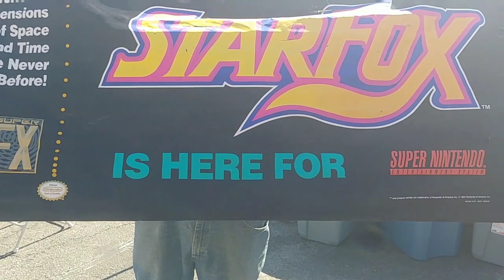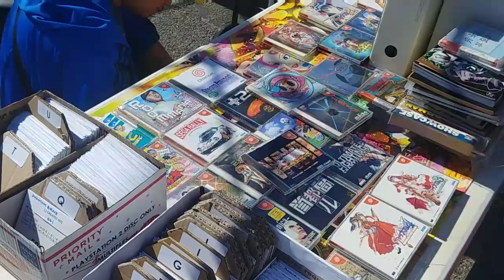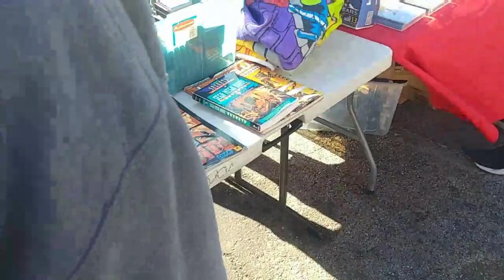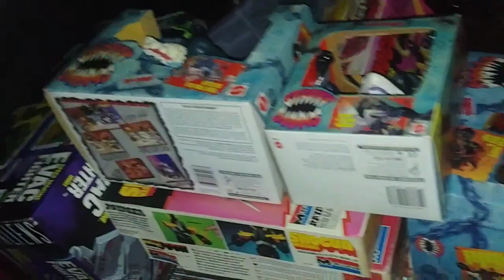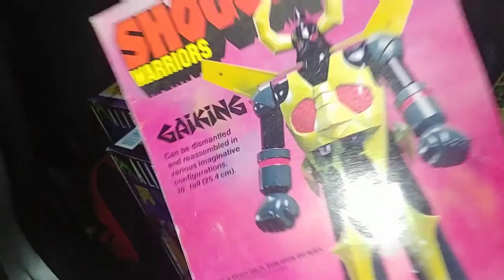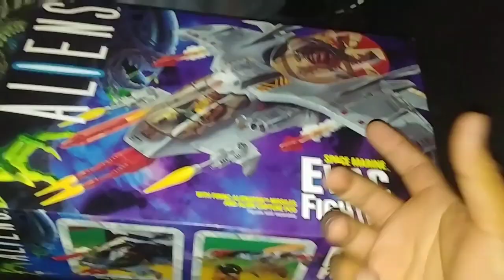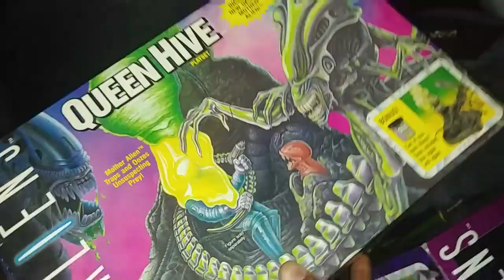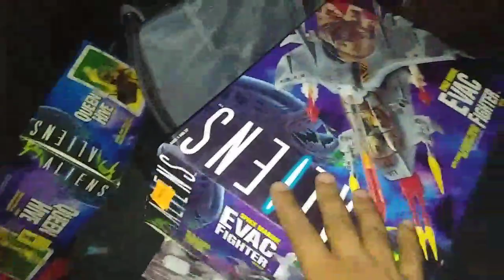Retro Madness Trade Event- Epic Toy Score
Retro Video Games, Collectibles And Toys.